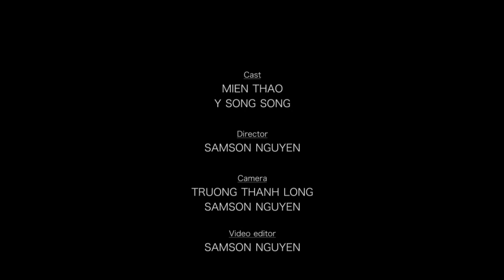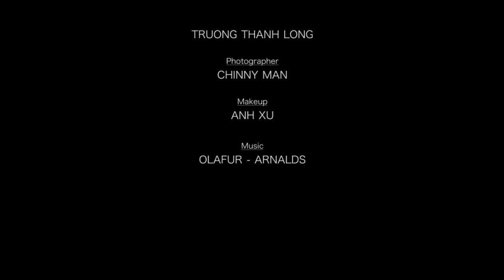The Shadow - Mien Thao - Body painting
Yo studio & Samson studio presents:

Cast: Mien Thao - Y Song Song
Director: Samson
Camera: Thanh Long - Samson
Video editor: Samson - Thanh Long
Photographer: Chinny Man
Makeup: Anh Xu